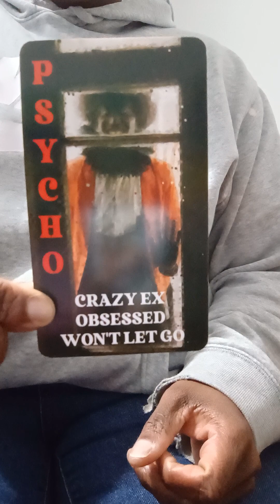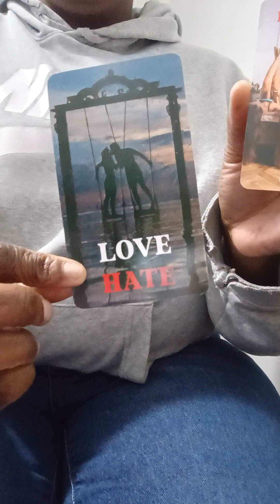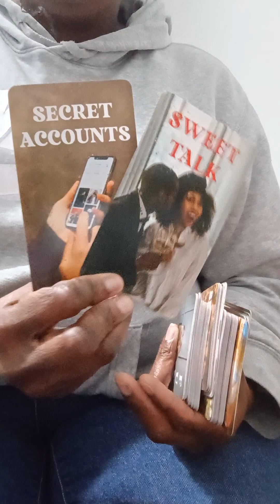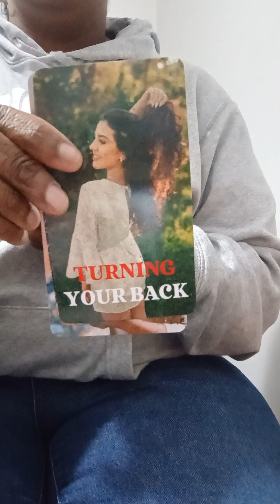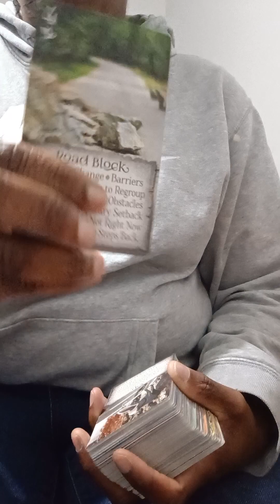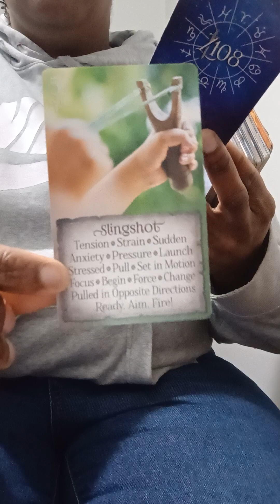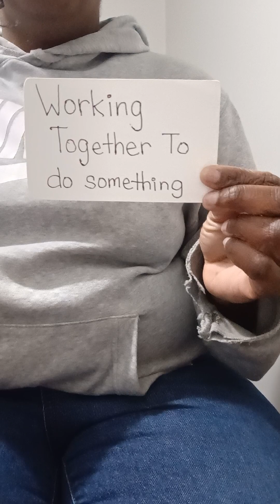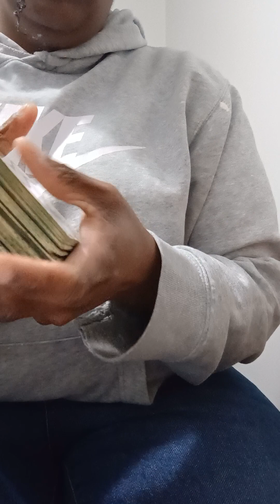✨✨🔮✨✨ PSYCHO DAT ❤️/HATE CUZ N DER FEELINGS 📲 🙅🏾‍♀️ CONTACT 📵